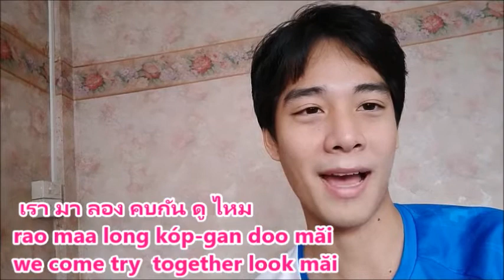How to build relationship with a Thai girl | Learn basic Thai EP.25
Hello everyone, my name is FAM, nice to meet ya

I will read every comment. Thank you for your support. I hope you happy learning!